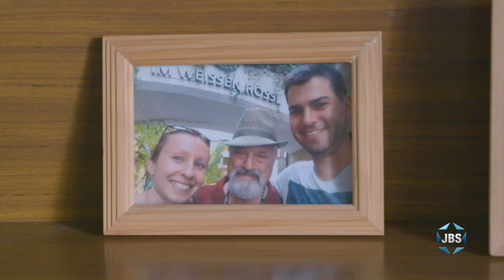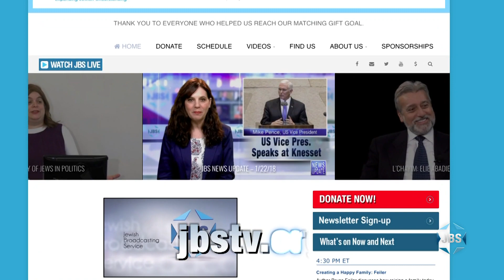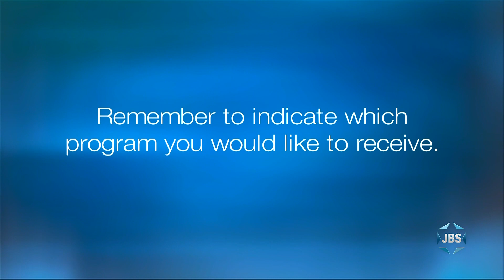Eric Goldman's Jewish Cinematheque: Back to the Fatherland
Gil Levanon, granddaughter of a Survivor, and Kat Rohrer, granddaughter of a Nazi officer, discuss their documentary exploring why so many Israelis resettle in Germany and how grandparents respond to their decision. With Jewish film scholar Eric Goldman.
JBS is an educational Jewish television channel featuring:
*Children's programs
*Israeli Films